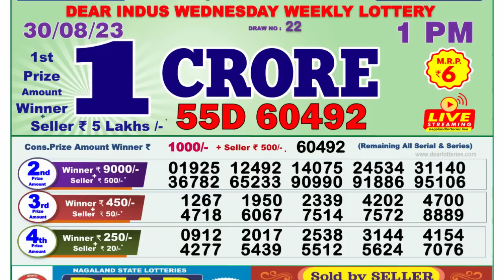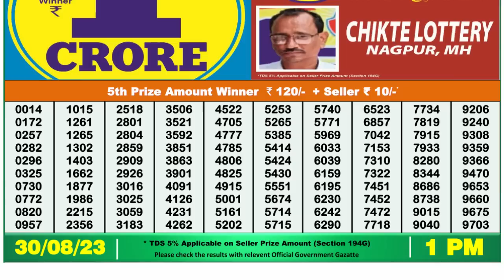Dear Lottery Sambad 1pm today 30.08.23 Nagaland State Lottery Result